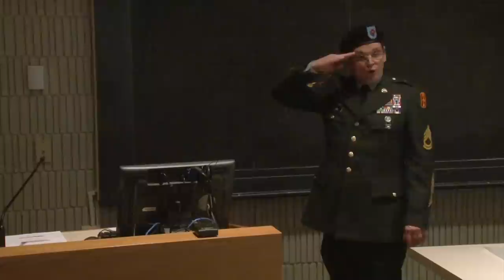Flag Etiquette Lecture